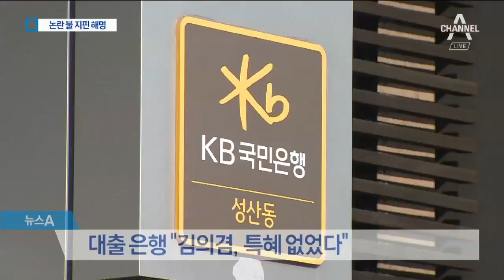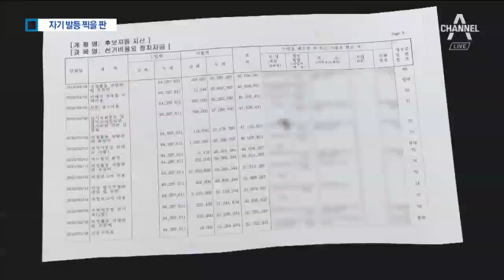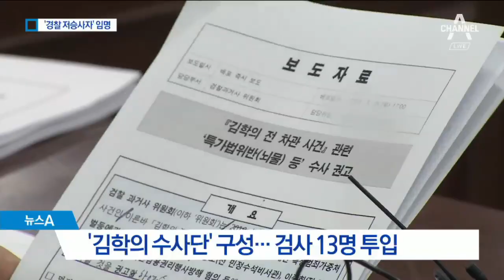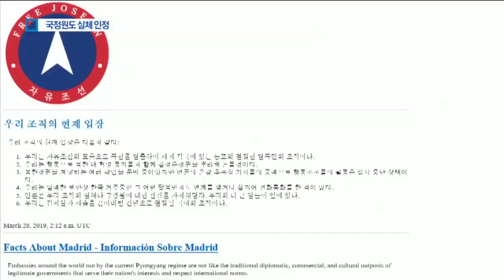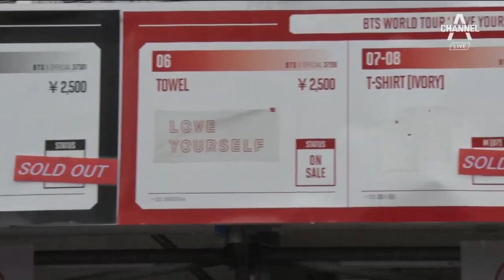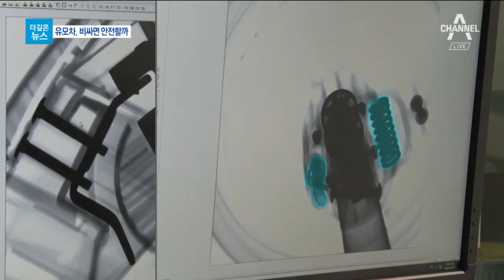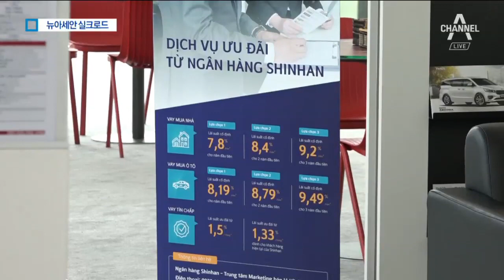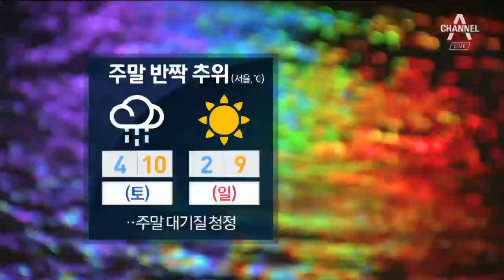[풀영상 다시보기]마지막 해명은 “아내가 한 일”…김의겸 결국 사퇴 | 2019년 3월 29일 뉴스A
※ 주말에는 오후 7시에 시작합니다

마지막 해명은 “아내가 한 일”…김의겸 결국 사퇴

“투기 아니다” 버텼지만…靑 정무라인 우려에 ‘사퇴’

10억 대출 받은 김의겸…국민 정서 건드린 3가지

‘부동산 불똥’ 튄 장관 후보자들…청문보고서 변수

해명과 농담 섞인 김의겸 입장문

황교안 만났다는 박영선…증거로 낸 ‘일정표’가 부메랑

[단독]경찰 “김학의 동영상, 3월 19일 USB로 받았다”

‘김학의 수사단’ 검사 13명 투입…‘독사’ 여환섭 단장

재수사 대비하는 김학의…노무현정부 인사에 도움 받아

“23개 대화방서 불법촬영물 유포…연예인 더 있다”

정준영 검찰 송치…“수사 직전 휴대전화 바꿨다”

습격 이후 24시간 경찰 배치…스페인 北 대사관 경계 강화

국정원, 자유조선 실체 인정…美 연관성엔 답변 안 해

한국 첫 스텔스 전투기 도착…세계 8번째 보유국 됐다

한일관계 악화에도…도쿄돔 5만 명 모은 트와이스

방글라데시 22층 빌딩 화재…최소 25명 사망

영업 금지되자 지역 이동…불법 개 도축 ‘적발’

자원봉사라더니 22억 지급…돈 받고 일한 ‘모범운전자’

[더깊은뉴스]비싸면 안전하다?…허울뿐인 명품 유모차

자동화에 생체인식까지…주 52시간 준비하는 기업들

[뉴아세안 실크로드]오토바이 타고 찾아가는 ‘금융 한류’

박찬욱 드라마 ‘리틀 드러머 걸’…채널A 오늘 첫 방송

애국선열 발자취 살아난다…‘광복군 총사령부’ 복원

4월 11일 워싱턴에서 문재인-트럼프 정상회담

[날씨]토요일 전국 비·눈…주말 반짝 추위

[3월 29일 클로징멘트]김의겸, 사과는 없었다

〈평일〉
08시 00분 라디오쇼 정치시그널 (유튜브 라이브)
08시 50분 김진의 돌직구 쇼
10시 20분 김진의 더라방 (유튜브 라이브)
12시 00분 뉴스A 라이브
15시 50분 강력한 4팀
17시 20분 뉴스TOP10
19시 00분 뉴스A

〈주말〉
12시 00분 토요랭킹쇼·뉴스A 라이브
17시 40분 뉴스TOP10
19시 00분 뉴스A